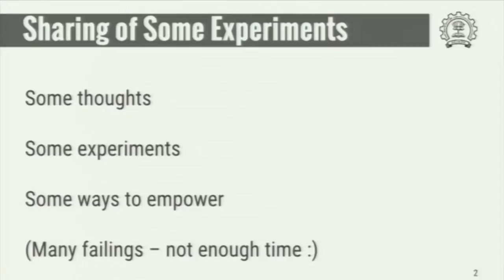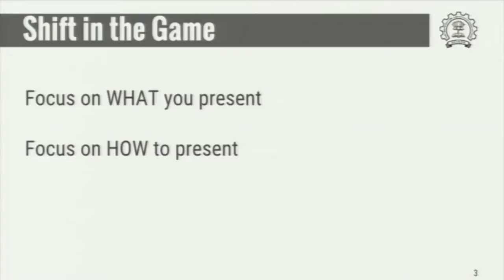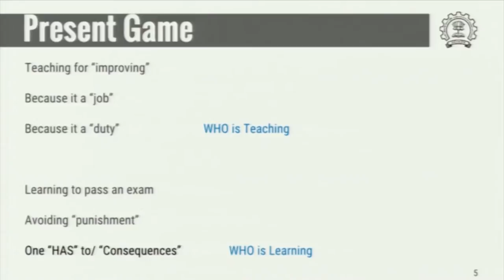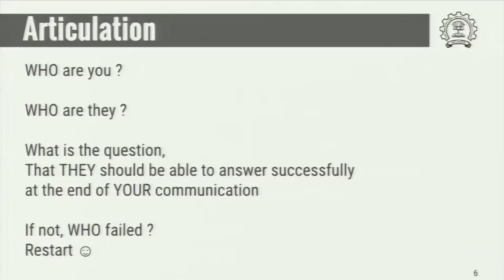TC C S02 Game of Communication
This is 2nd session of Technical Communication workshop arranged for Coordinators. It was delivered by Prof. Virendra Sethi from IIT Bombay.

In this session he talked about game of communication and shared his experience on the things he learnt from it.